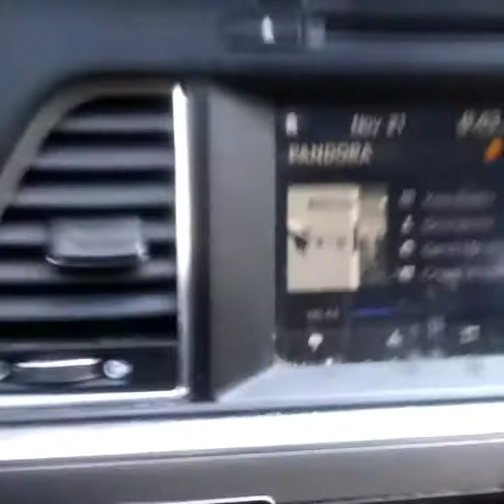Patrick lallys Homeless American life in the USA(97)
Travel Vlog of this travelling family who was kicked out of his parents house by the Evil Sisters on 2017.   So everyone please help us.   Thanks